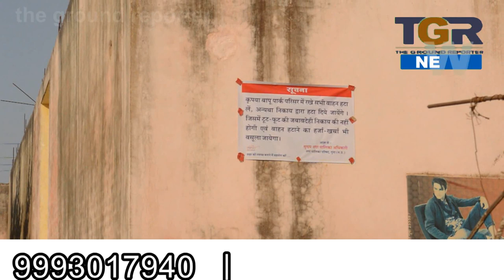अब नही हो सकेगी बापू पार्क में पार्किंग, मुख्य नगरपालिका अधिकारी की चेतावनी